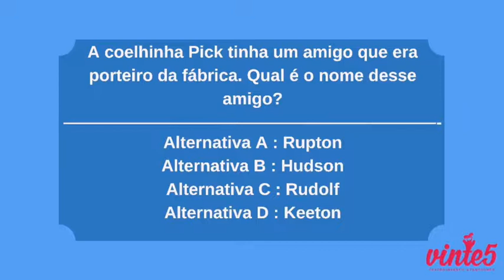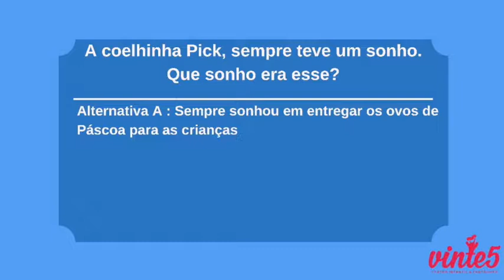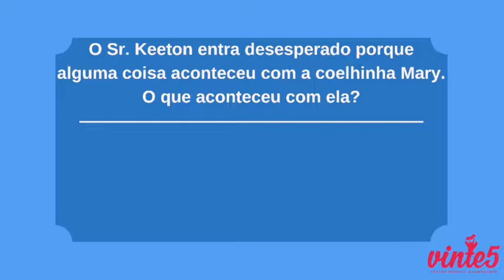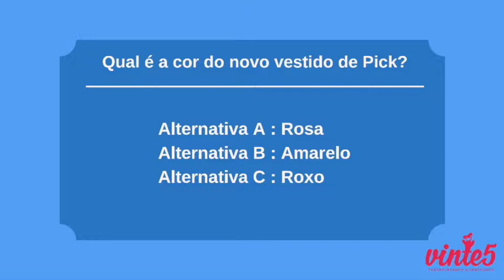Fábrica de Chocolate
Centro Educacional Galileu - Escola de Educação Infantil
Alameda Princesa Isabel, 160 - Nova Petrópolis, São Bernardo do Campo - SP, 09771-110
Facebook e Instagram: @cegalileu